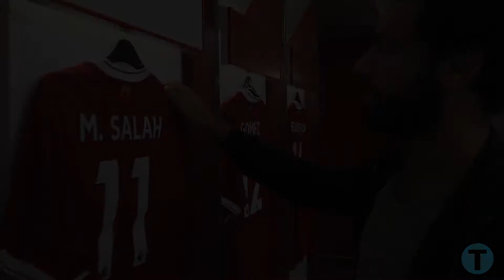Mohamed Salah•The Egyptian Messi•Best Goals and Skills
Mohamed Salah has been nominated for the PFA Players of the Month award for November